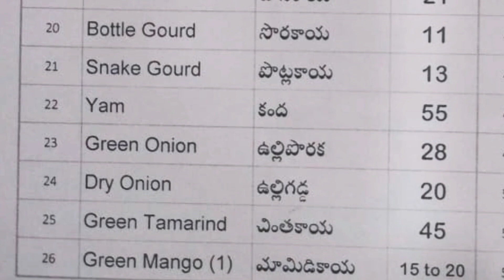Today 30.01.2024 Telangana Rythu bazar Vegetables & Generals Prices Official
రైతు బజార్ నుంచి నేరుగా
ఈ రోజు 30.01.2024  రైతు బజార్ కూరగాయలు మరియు సరుకుల ధరలు